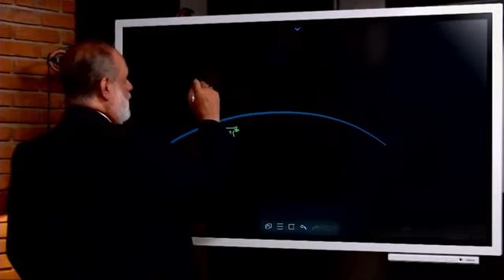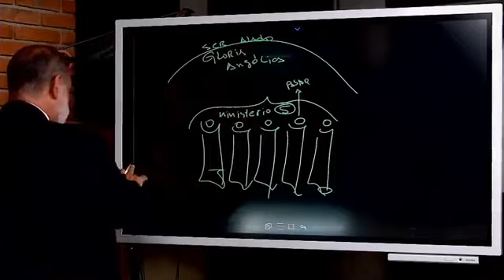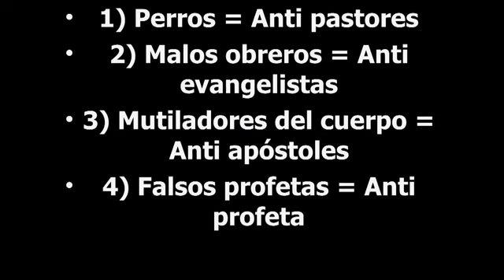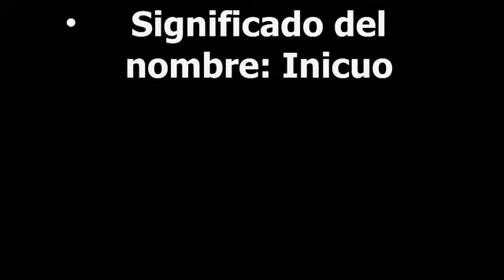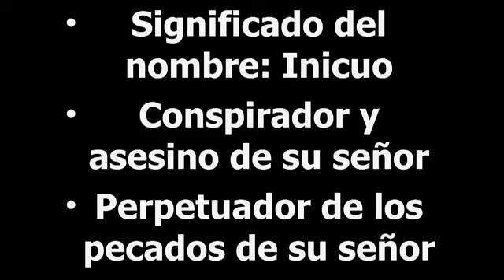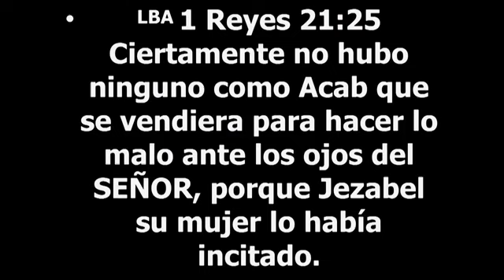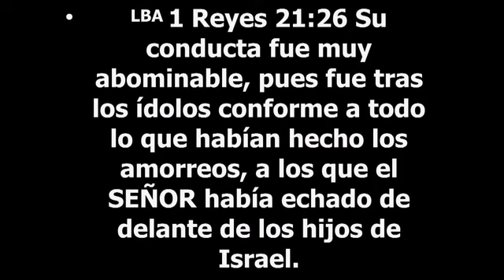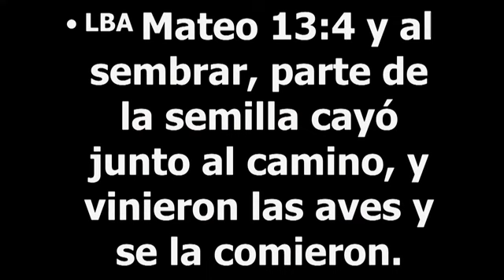"El anti-remanente" - Apóstol Sergio Enríquez